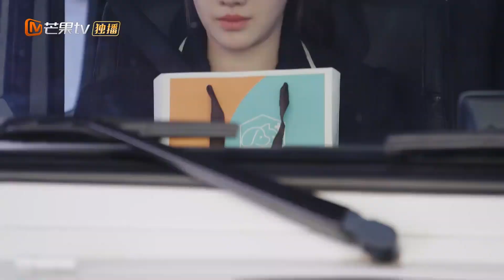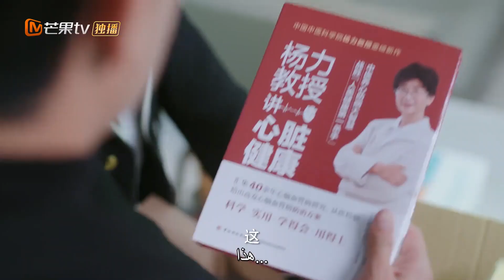يتذكر شين مي الماضي المؤلم | My Precious | MangoTV Arabic